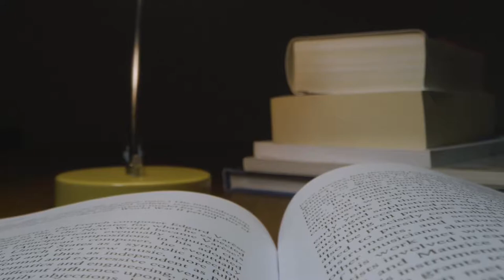Présentation de Blandine Métayer lit Maudy Piot.